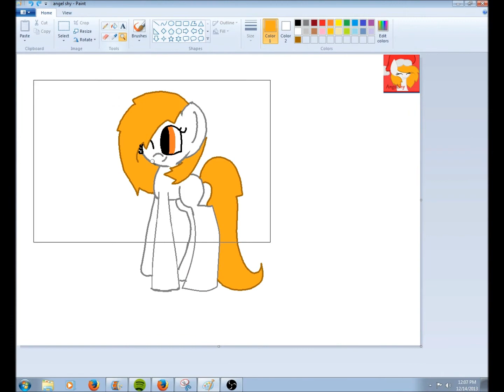Mlp Youtubers Speed Paint: angel shy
demi lavoto gonna get caught